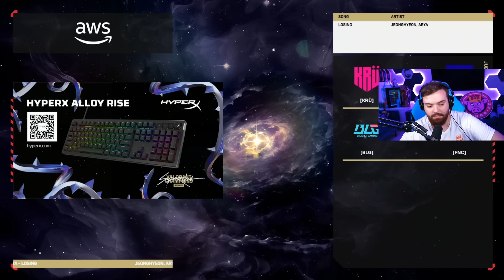FNC vs BLG｜MUNDIAL DE VALORANT DÍA 2